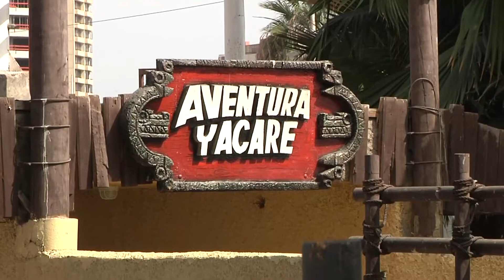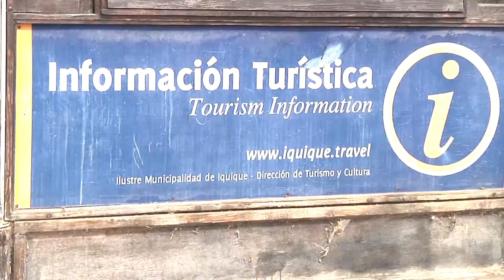PREOCUPANTE ESTADO DE PASEO CAVANCHA - Iquique TV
(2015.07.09) Hace ya bastante tiempo que el turístico Paseo Cavancha, se encuentra en malas condiciones. Siendo uno de los principales atractivos de la ciudad, los daños que ocasionó el terremoto del año pasado, siguen sin arreglo, al igual que los servicios de entretención que ofrece el borde costero de Iquique.